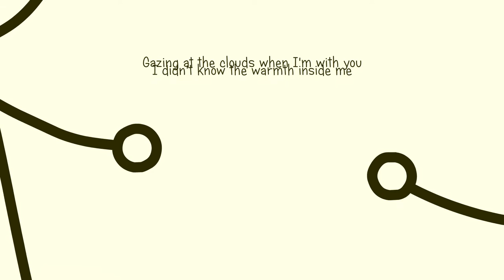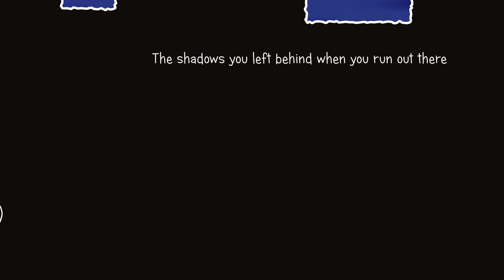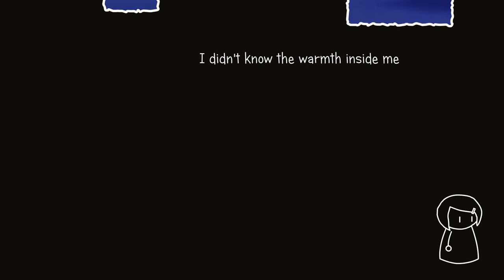Tanz ft. Bunnya - Voice of Muse【Original Song】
My third original song!

Composition : Tanz
Vocal : Bunnya
Lyric : Tanz & Bunnya
Movie : Tanz

Girl : "Cheer up, my dear! I know things are not easy for you. But remember, anywhere you hide yourself, I can always find a way to take you up from the deep. Wipe your tears and look at me--I'm by your side, so don't worry!"

Lyric

The traces you left behind when you walk out there
Would it lead me the way to your place?
Running with my old shoes, playing hide and seek
Shouting "Where are you?"

Our eyes meeting each other's
Wanna say greetings to the other
Gazing at the clouds when I'm with you
I didn't know the warmth inside me

Open your eyes, look at the world around you
Colorful and joyful, so don't be sad
Hear with your ears, listen to the voices
Voices of the Muse in me

Our red string, just like Erato's poem
Strong as the bond between us, so don't be sad
Our music, Terpsichore's present
Did you realize it's with me?

The shadows you left behind when you run out there
Walking with my old shoes, crying out your name
And then I found you

Gazing at the stars when I'm with you

It's night but still so bright, so don't be scared

:: MY PREVIOUS SONG ::

(1) Tanz ft. Hatsune Miku - I'm Glad

(2) Tanz ft. CYBER DIVA - We're F*cked Up

:: VISIT MY LINKS! ::
[] "TanzDev ft. AGVector!"

Stay tune on my channel,
Hi-five guys, GREETINGS FROM MY PLANET~